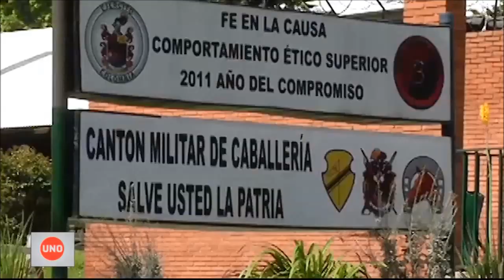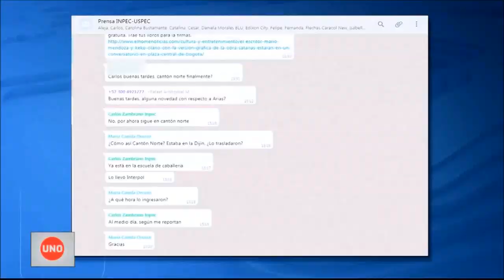Denuncias por presuntas irregularidades del Inpec en el caso Arias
Un grupo de exfuncionarios del Inpec, que actúa como veeduría, asegura que el exministro Andrés Felipe Arias figura en el sistema como si estuviera recluido en La Picota y que por otorgarle privilegios a él fue denunciado el director de la entidad.